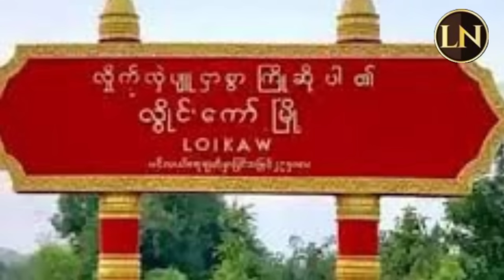21 November 2023